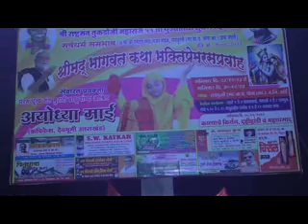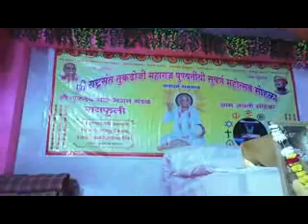24 December 2023